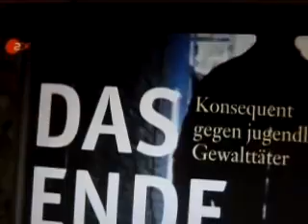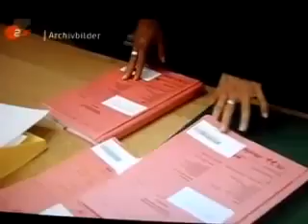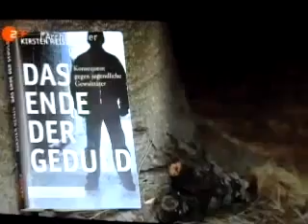Kaum zu glauben Kirsten Heisig Wenn Mord zum Selbstmord wird